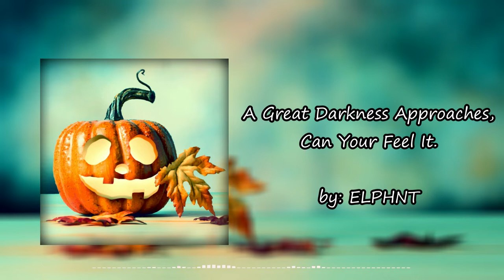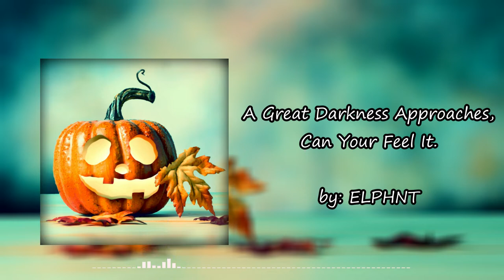NON COPYRIGHT HALLOWEEN MUSIC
1. A Great Darkness Approaches, Can You Feel It. - ELPHNT
2. Annihilate - Jeremy Blake
3. Bed Bugs - Coyote Hearing
4. Cicada Killer - Coyote Hearing
5. Fun House - Coyote Hearing
6. Serious - The Tower of Light